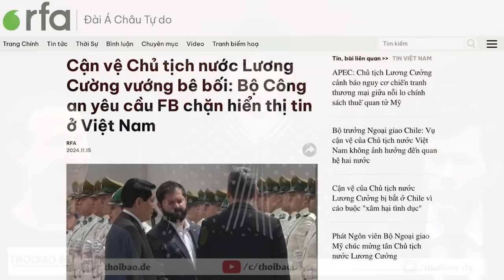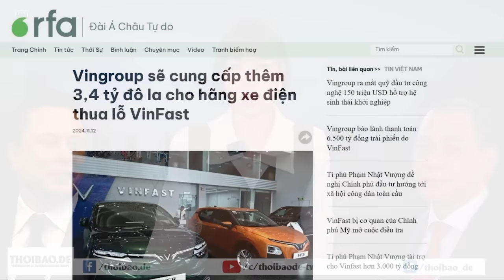Cận vệ Chủ tịch nước Lương Cường vướng bê bối: Bộ Công an đi bịt mắt nhân dân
Thay vì làm rõ sự thật thông tin về vụ cận vệ tháp tùng Chủ tịch nước Việt Nam Lương Cường phải ra tòa ở Chile, vì tấn công tình dục một nhân viên khách sạn, Bộ Công an lại yêu cầu Facebook chặn hiển thị thông tin này ở Việt Nam. Đây được xem là hành động “bịt mắt dân” của công an.
Xem bài chi tiết tại:
Hoặc: